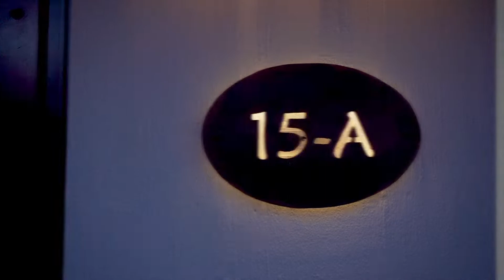Chapala Realtors | San Antonio Village Gem | Home for Sale | Lake Chapala | $325,000 USD | SOLD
SOLD
PRICE REDUCED FROM $339,000 USD TO $325,000 USD

This home doubled in size recently when a second-floor add-on provided an additional 2 bedrooms (with A/C), a full bathroom, and an open-concept living/dining/kitchen space full of natural light. The beautiful and modern kitchen remodel was just completed in the Spring of 2021. The Smart Home feature allows for control of lighting and electronics with simple voice commands... eliminating the need to hunt for switches in the dark.

 On the original lower level, there is another full bath, 2 bedrooms, living/dining/kitchen space (currently used as an art studio)… that could serve as an independent income property.

 The property includes a couple of surprise gems. First, when you ascend to the mirador you will be delighted with magnificent views of the LAKE and MOUNTAINS. And second, at the back of the lower level, there is a POOL OASIS, with an adjacent, fully enclosed (screened and glass) terraza, and separate laundry.  This property is solar-powered and has a water filtration system.

 This wonderful home is just a couple of short blocks from the San Antonio Tlayacapan plaza, as well as walking distance to the malecon and a number of popular shops, restaurants, and a new hospital.

 Call to schedule a showing today!